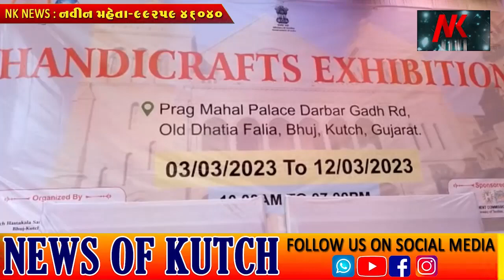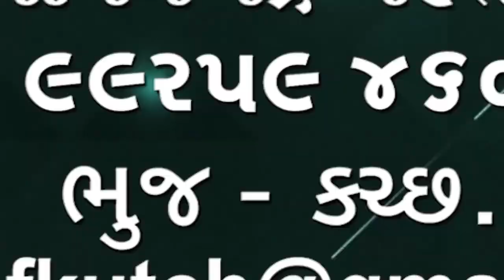રાજ્ય સરકારે માજી કલેકટર પ્રદીપ શર્મા સામે કેસ ચલાવવા સરકારી વકીલ જાડેજા ની નિમણૂક કરી🌹